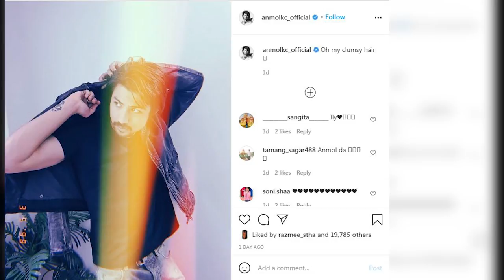अनमोल के सीले किन भने आफ्नै कपाललाई अनाडी कपाल | BM NEWS Falgun 23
© by Budha Subba Digital Pvt.Ltd.